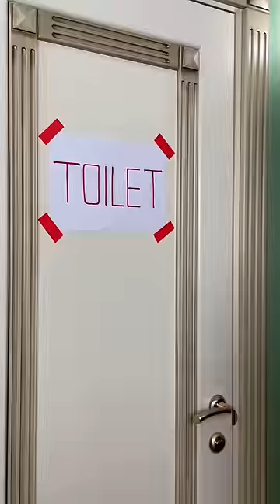He'll 🤿Be Safer In The Bathroom With A Swim Mask😲🤪